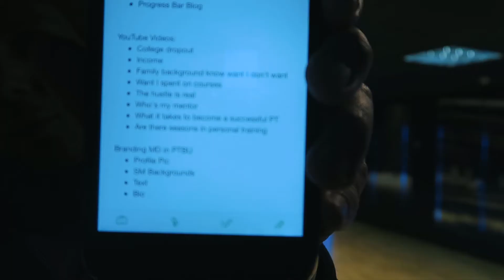YOUR BACKGROUND DOESN'T DETERMINE YOUR FUTURE...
Success Story: £5000 In the First Month with Marc Dressen